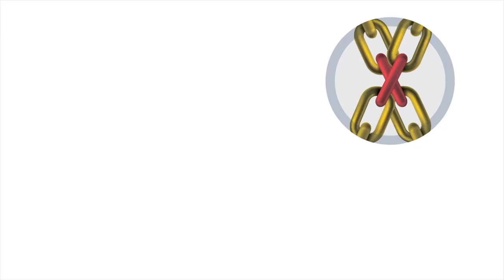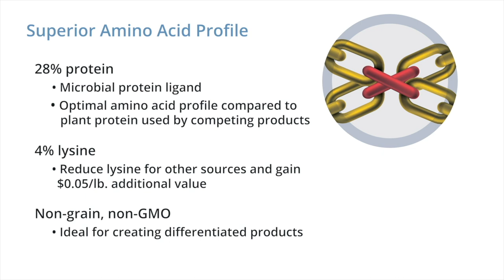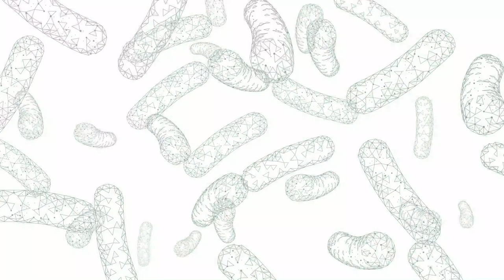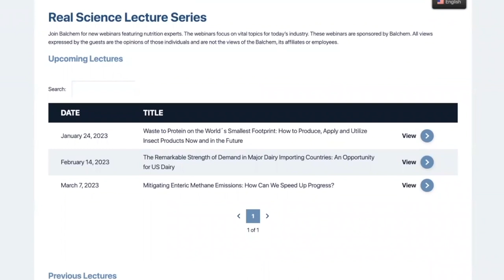Real Science Exchange: May Journal Club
Joining together for another Journal Club to discuss Vitamin D as a lactation influence on dairy cows are dairy leaders and nutritional experts Dr. Bill Weiss and Dr. Corwin Nelson.

Dr. Weiss, professor emeritus at The Ohio State University spent nearly 33 years of his career focused on dairy cattle nutrition and has published more than 140 journal articles. He began the conversation, introducing the article “Effect of prepartum source and amount of vitamin D supplementation on lactation performance of dairy cows” and mentioning Mike Piondexter as the first publishing author. 2:20

Discussing the research study in depth was Dr. Corwin Nelson, Piondexter’s advisor. He began by introducing the Journal of Dairy Science article, highlighting the nutritional effects of supplementing vitamin D and the connection between feeding two different forms. 6:15

Dr. Nelson shared studies dating back to 1980 to indicate some vitamin D degradation. But added that most rations have between 30,000 to 50,000 units of vitamin D3 on top of basic international units. 9:40

In the article, the abstract shows productive measures such as body weight and condition, dry matter intake and factors. However, Dr. Weiss mentioned the majority of research data derived from cows during their last few weeks of weaning. 13:21

Dr. Nelson said that research also analyzed net energy between using colostrum and vitamin D, adding that feeding the 25-hydroxyvitamin D in the ration resulted in higher results of energy. 14:14

When looking at energy corrected milk, Dr. Nelson said in about 42 days he’s seen interaction between cows producing the most milk and the three milligrams per day of 25-hydroxyvitamin D supplementation. 19:01

Anti-inflammatory is another mode of action vitamin D has shown to effectively decrease in cows with lower serum. In fact, three to four weeks is the optimum benefit when it comes to supplementing less than the elevated 25-hydroxyvitamin D recommendation. 32:55

It was also mentioned that there may be a possible United States Department of Agriculture (USDA) grant opportunity to look at the long term effects of cow responses, maternal and neonatal vitamin D nutrition and a more focused approach to the immune system are all upcoming research modes of actions. 42:27